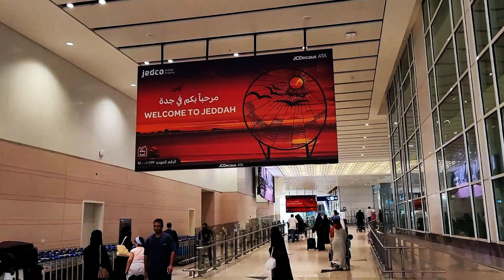GT GIANT TREVALLY Crazy TOPWATER Action - Land Based POPPING in Saudi Arabia RED SEA (SEA MONSTERS)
Epic weekend of fishing in the amazing Saudi Arabian Red Sea, popping and jigging for GT, Doogtooth Tuna, Albacore and other Reef predators.

Weekend di pesca epico nel Mar Rosso in Arabia Saudita, popping e jigging al GT, Tonno Denti di Cane, Tonno Alalunga e altri predatori della barriera corallina.

CI VEDIAMO DOVE C'E' ACQUA